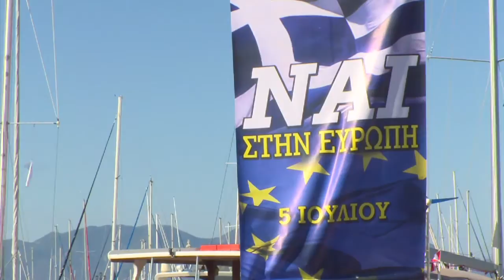AFP - Le JT, 1ère édition du dimanche 5 juillet (version sous-titrée)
AFP - Le JT, 1ère édition du dimanche 5 juillet (version sous-titrée). Durée: 01:50